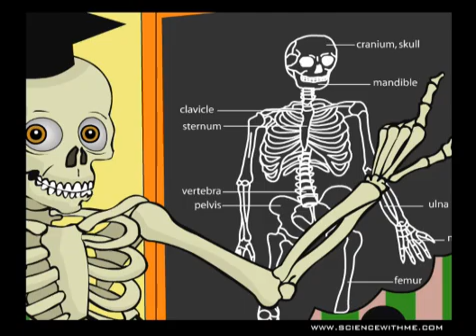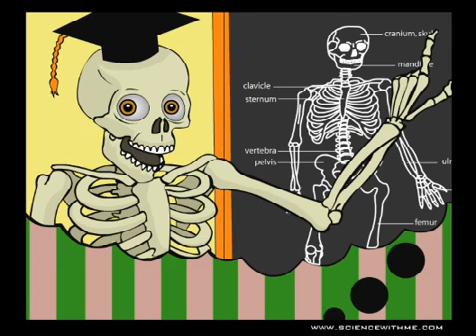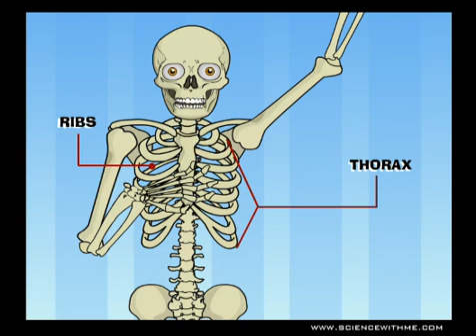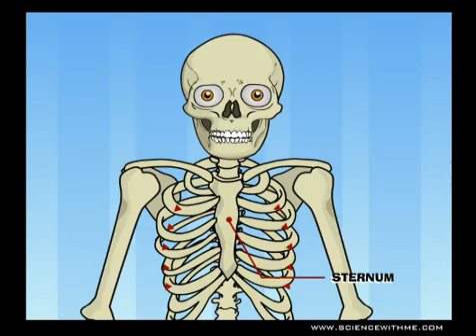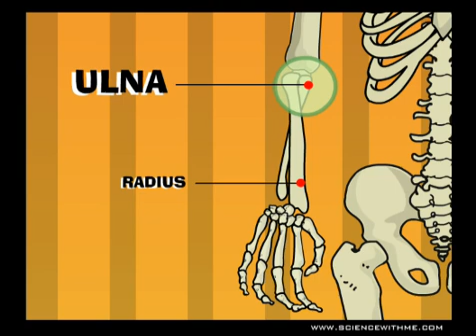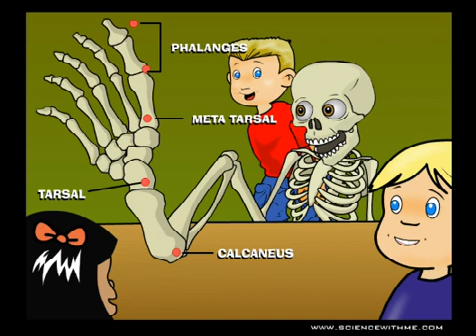An Introduction to the Human Skeleton | ScienceWithMe!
ScienceWithMe!® was developed by a mom and dad team of professional scientists who love science and want to pass that love of science onto the next generation. To do that, we developed kid-friendly science animations, songs, and e-books, each carefully designed to teach scientific principles to our own three kids in a fun and engaging way.
 Keeping children engaged for a long time is very hard to do nowadays because as technology progresses there is so much on offer competing for their time. That’s why we went for short animated videos to keep them interested and teach them the essentials of science.
Science put us on the moon and will probably take us to Mars. Science has eliminated smallpox from the face of the earth science has given us polio and MMR vaccinations that have saved millions of people from devastation. Science has given us computers on our desks, iPhones in our pockets and TVs in our homes. Science has increased our life expectancy by more than 25 years over the last hundred and fifty years.
Is your child struggling with science? Do you worry about their future if they don't establish a strong base in science? Are your school's failure to properly
 prepare your children in science? Research shows that students who opt out of math or science as early as middle school drastically limit their career choices. If you answered yes to any of these questions then Science With Me! is the solution to help boost your preschool and elementary child's confidence and interest in science. Developed by parents Dr. Elva O'Sullivan and Professor Scott Rickard for their own three children, Science With Me! is a fun educational way designed specifically to engage in interest young kids in science? Parental involvement in childhood education is shown by research to be one of the most critical factors in educational success. One-on-one time with the adult they trust most is often the tipping point for childhood learning but what if you as a parent are not comfortable breaking down complex scientific principles into easy-to-understand concepts for your children? This is where Science With Me! comes in. These materials are designed specifically to help busy parents like you bridge that gap and participate in your child's learning. Science With Me! includes over a dozen collections that teach key science concepts in a visual entertaining easy-to-understand memorable and stress-free way. Each collection includes an animation, sing-along storybook, coloring book, and song. Brought to you in a fun, easy, visual way developed to engage and interest children between the ages of 3 and 10, in science. Students learn about the ear, the eye the heart, the skeleton, joints, blood, the life cycle of the butterfly, different forms of energy, scientific units and so much more. From a very young age, kids quickly become comfortable with scientific vocabulary. Best of all its bonding through learning. All of our materials are created purposely to help parents interact with their preschool children through the amazing subject of science. Open the doors to your child's future while strengthening their abilities to reason think creatively and solve problems in this technologically advanced world. Raise scientifically literate citizens that can vote and are informed and educated about science-related issues such as stem cell research. GMO and human cloning. Imagine having kids constantly ask for science. Science With Me! will have them actively seeking out chances to do science.